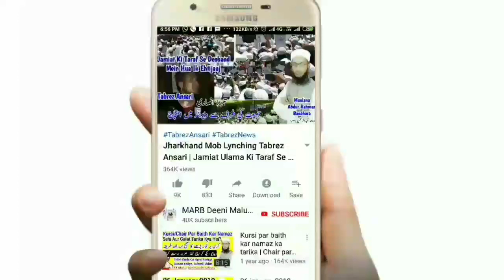Aqeedah Ka Bayan | Kutta Aur Billi Ka Rona Aur Musibat Ka Aana | Kawwa Ka Bolna Aur Mehman | عقیدہ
Aqeeda ke bara mein bahut aham bayan hai ke kya kutta ya billi ke rone se musibat aati hai isi tarah kya kawwa ke bolne se mehman aate hain kya haqeeqat hai islam ka kya kehna hai new bayan by Mufti Abdur Rahman Banahara MARB Deeni Malumaat

2⃣ WhatsApp Par Ham Se Judne Ke Liye Aap Apne WhatsApp Number Se Hamare WhatsApp Number Ko Apna Naam Aur Mukammal Adress Ke Saath Add Likh Kar SMS Send Karen,

3⃣ Koi Sawal Yani Masla Masaail Puchna Ho To Aap Comment Ke Zarya Puch Sakte Hain Ya Mufti Sahab Ke Number Par Call Kar Ke Puch Sajte Hain,

4⃣ Channel Ke Bare Mein Kuch Batana Ho Ya Aap Apni Video Dalna Chahte Hain Ya Koi Koi advertise karvana Chahte Hain To Rabta Kar Sakte Hain,